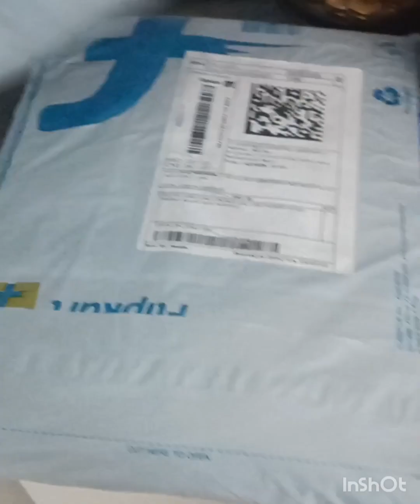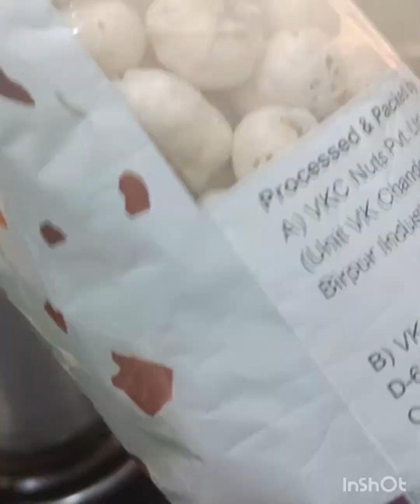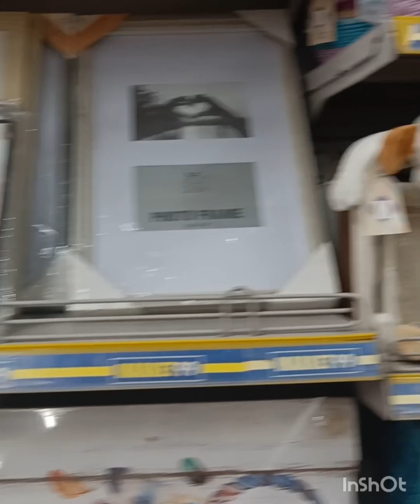mehandi lagvane gye mall ❤️🥰nonu ne kiya preshaan 🤦@ Nisha's lifestyle vlog ll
gangore k liye lagvayi mehandi ❤️🥰
gye mall bachho k liye liya humne 🥰
bnayi sabudane ki khichadi 😋
mummy hui gussa